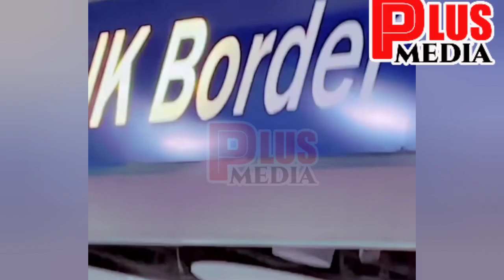WOW SEE MOMENT PORTABLE ZAZU ZEH LANDS IN UK